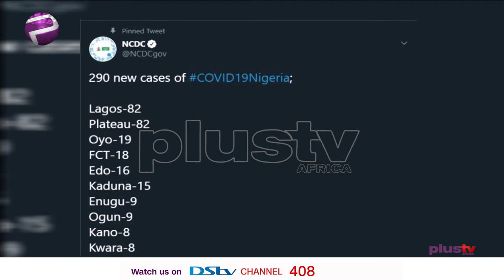Pidgin News | Covid19 Update: Pepo Wey Recover Don Reach 33,346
Covid19 Update: Pepo Wey Recover Now Na 33,346 As We Obodo Don Confirm 290 Cases